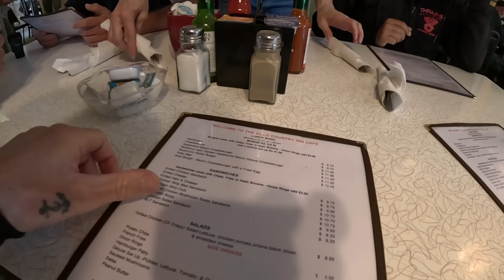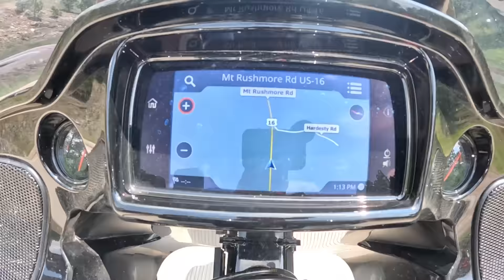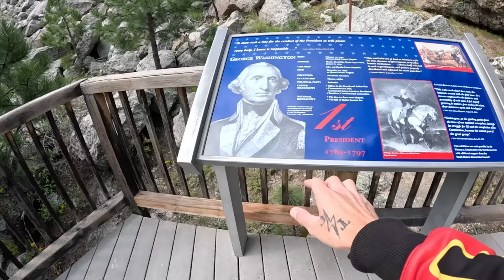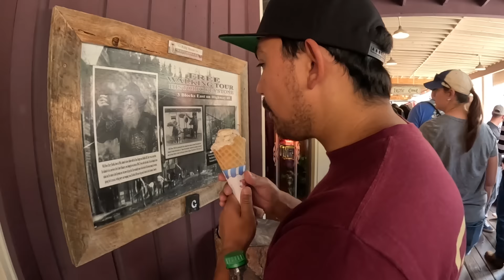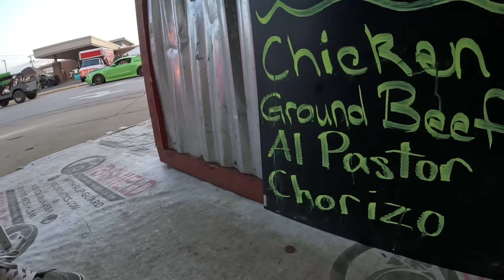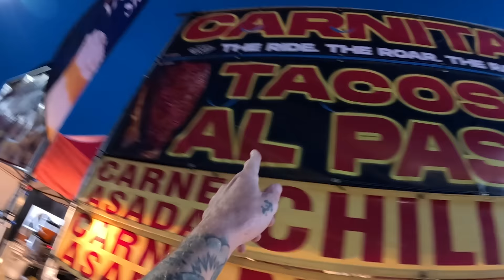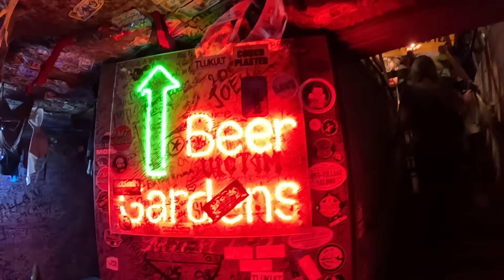2023 Sturgis Day 7 - No Rain, LET'S DO THIS! - VLOG 92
Lance, Juan, and the 2Lane Crew get a full day in of riding with no rain in the forecast. Mt.Rushmore, Highway 18A, 2 Taco Reviews, and a night cap at One Eyed Jacks! A full day of epic riding in this one!